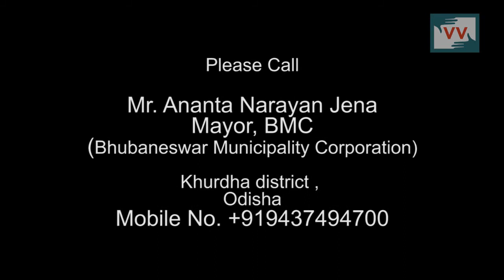Bad Condition of Road In Shikarchandinagar Odisha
Community correspondent Nitu Chakhia reports from Odisha for Video Volunteers.